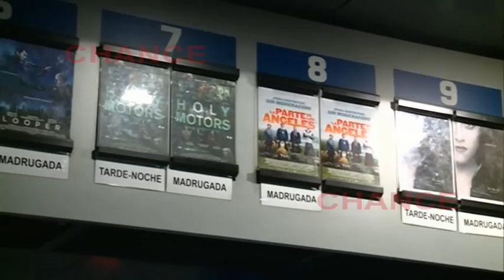Se cumplen 120 años de la invención del cine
Hoy se cumplen 120 años desde que los hermanos Lumière mostraran ante la Sociedad de Investigación de la Industria Nacional de Paris la primera película de la historia. La secuencia de imágenes fue grabada con una rudimentaria cámara, por supuesto sin sonido, frente a la fábrica que Auguste y Louis tenían en Lyon. En ella se ve cómo sus obreros simplemente salen por la puerta del almacén.